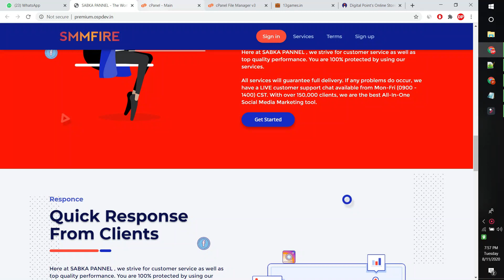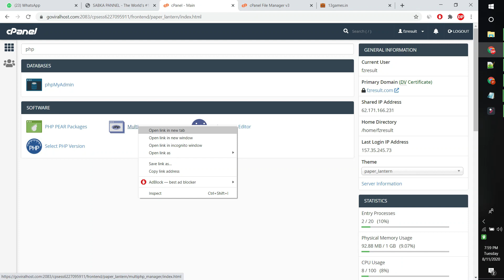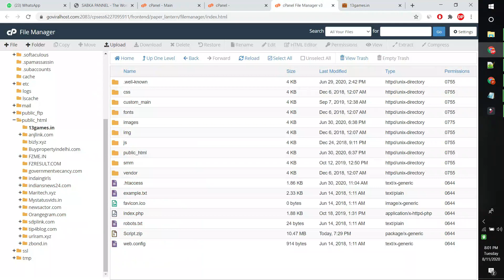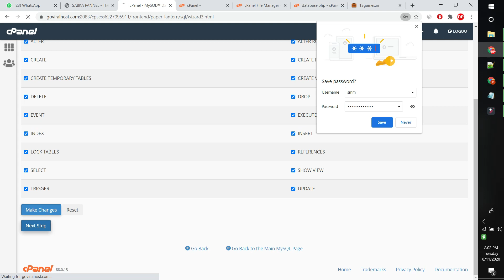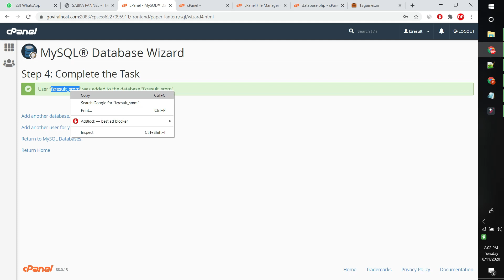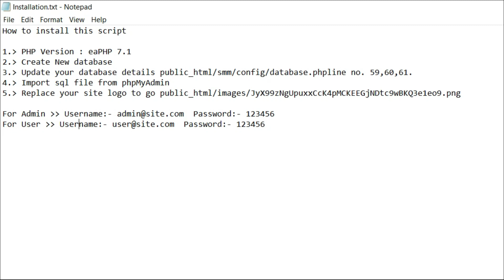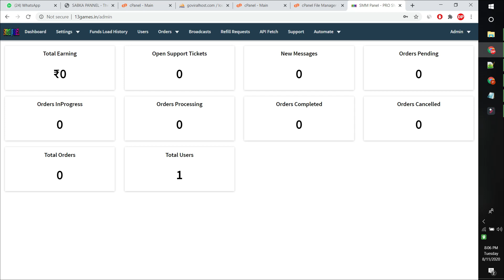How to install SMM Panel Script || SMM Panel Pro Script Download || how to make Smm panel website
How to install SMM Panel Script || SMM Panel Pro Script Download

SMM Panel Pro Script is an online social media marketing tool (web application) that allows and helps you to sell your Social Media Marketing Services with an easy to use panel.

.::::::::::::Socail Media:::::::::::.

script smm panel + db 2020,
dex smm panel script,
download script panel smm 2020,
smm script,
script panel smm all fitur,
free smm panel script,
smm reseller panel script free,
script panel smm gratis,
script panel smm gratis 2020,
smm panel free script,
how to create smm panel script,
how to install smm panel script,
madhuri - advanced smm panel script,
script panel smm auto oper,
perfect smm panel script,
smartpanel - smm panel script,
script panel smm terbaru,
script web panel smm,